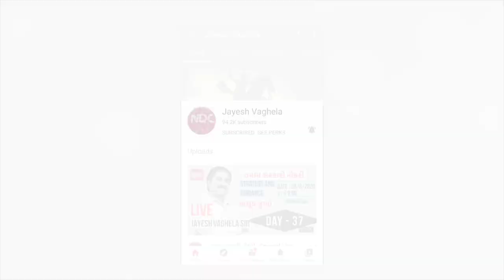GK | STD-8 |1| હિન્દી રાષ્ટ્રીય મહાસભા | સામાજિક વિજ્ઞાન | NDC | JAYESH VAGHELA |SMART WORK| ધોરણ 8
1. 18000 પ્રશ્નો બૂક
2.  બંધારણ
૩. ONE LINER
4. MATHS ( ENGLISH)
5. 52 PAPER SET

This video is very usefull  for becoming master in  હિન્દી રાષ્ટ્રીય મહાસભા